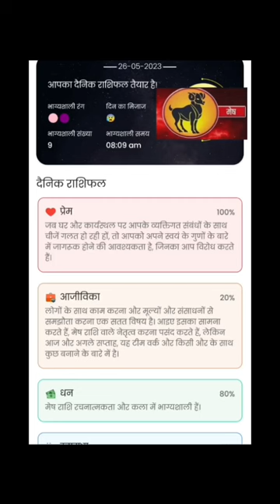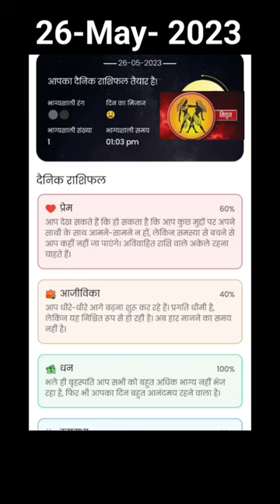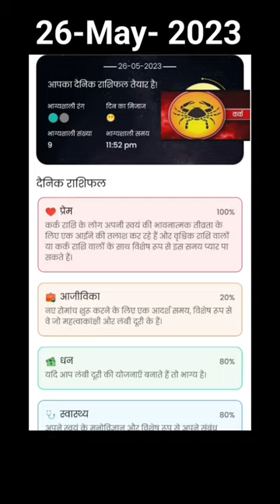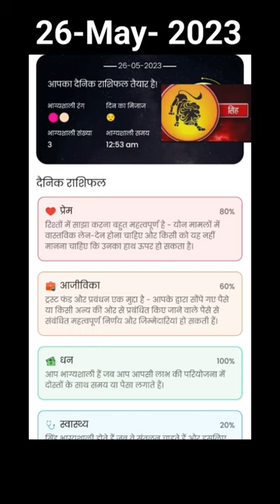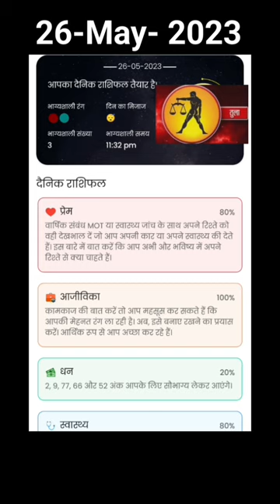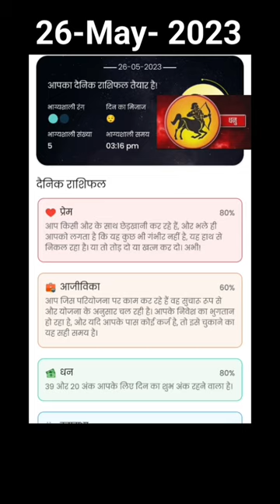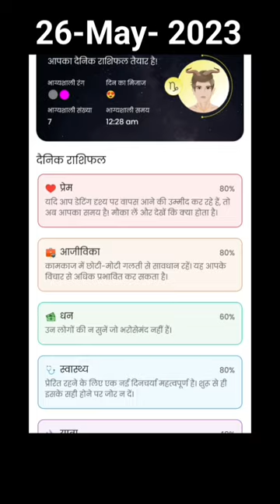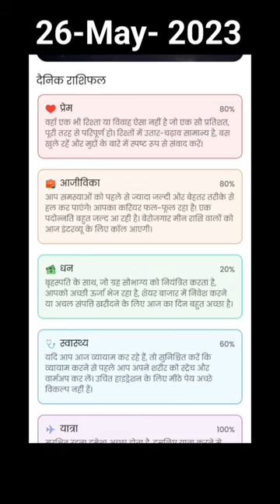Daily Horoscope|| Daily राशिफल||26-05-2023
Chapter:-

0:00 Introduction & मेष राशि
0:50 ब्रिशॉप राशि
1:38 मिथुन राशि
2:28 कर्क राशि
3:02 सिंह राशि
3:34 कन्या राशि
4:10 तुला राशि
4:56 ब्रिशिक राशि
5:44 धनु राशि
6:16 मकर राशि
6:46 कुंभ राशि
7:36 मिन राशि & outro